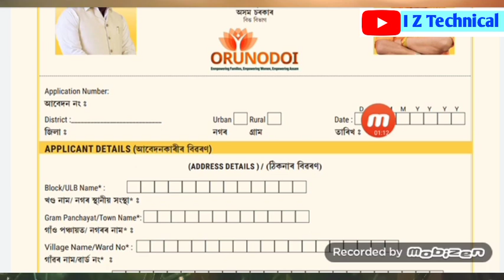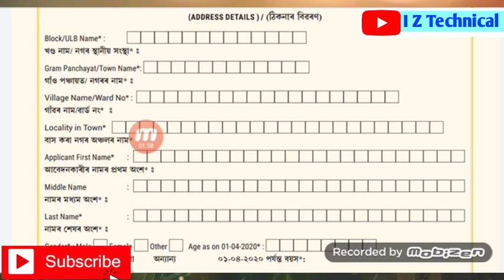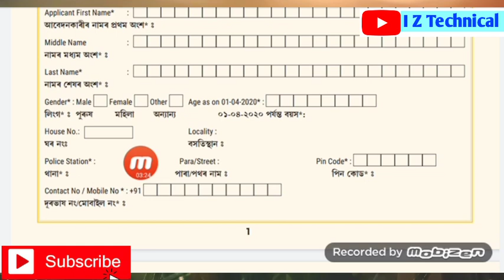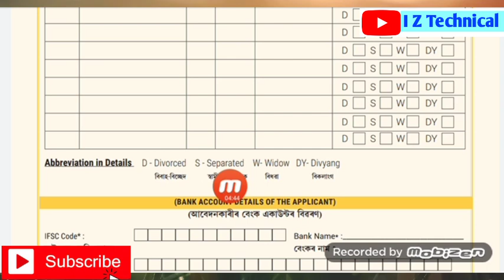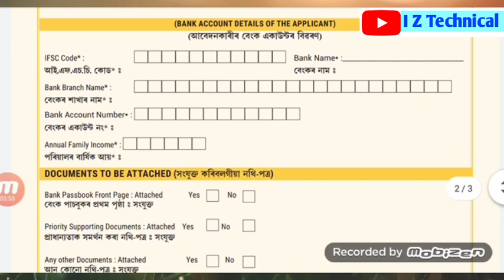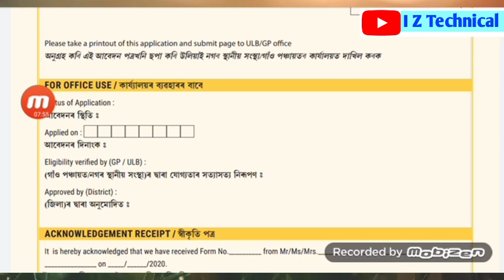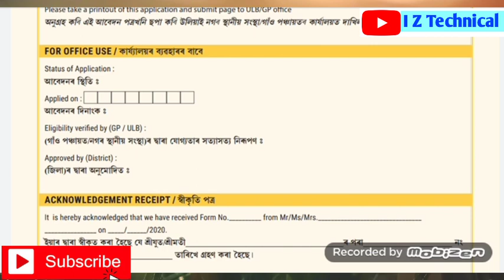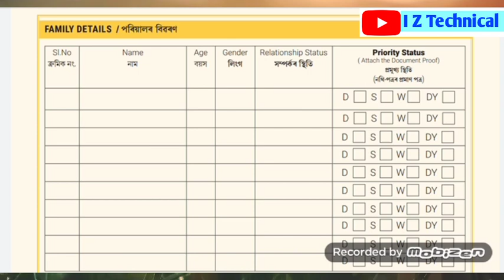Orunodoi Scheme New Form 2021 // How To Apply For Orunodoi Scheme 2021 /Assam Orunodoi Scheme 2021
Cover Topics:👇👇👇
How to apply for Arunodoi Scheme,
Apply For Orunodoi Scheme 2020,
Arunodoi Scheme Application Form,
 Mintu assam technical,
 Assam Government Scheme,
orunodoi apply online,
arunodoy scheme apply,
 Arunodoi apply from,
 ORUNODOI APPLY FORMS,
Assam arunodoi status,
ONLINE APPLY ARUNODOI SCHEME,
 Who will implement the scheme, What is Arunodoi Scheme,
When the scheme be launched,
Who is eligible for Arunodoi Scheme, Arunodoi Scheme Application Forms, arunaday scheme, orunudoi apply

Hii Well come to our channel I Z Technical

Boya mic:👇👇👇

Mobile and Camera Stand:👇👇👇

Digitak ring light:👇👇👇

Canon DSLR:👇👇👇

Gorilla Tripod:👇👇👇